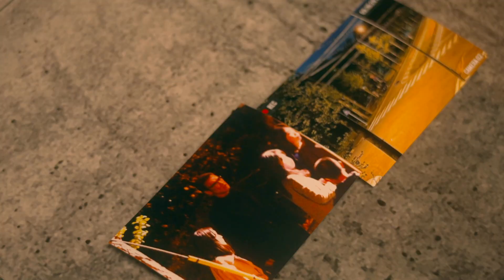「取り立て屋ハニーズ」リリカとチャコのミニコーナー#7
■ひかりＴＶオリジナルドラマ「取り立て屋ハニーズ」
配信日時：3/26(金)23:00～（毎週金曜日）

■あらすじ
 東京の夜の街に、まことしやかに囁かれる噂があった。 ここには、金を乞う人々に札束を渡してくれる天使がいる――と。 だけど気をつけなければいけない。なぜならば、その天使の羽は真っ黒だからだ……。 東京の某所の雑居ビルにある、『ハニーズローン』。 そこには、美人三姉妹がいる。彼女達の仕事は金を貸す事、そしてキッチリそれを回収する事、そして、返済しない輩を容赦なく地獄へ突き落す事――である。

■出演
高橋 ユウ／長女：丹羽レイカ役
加藤 小夏／次女：丹羽シズカ役
掛橋 沙耶香（乃木坂46）／三女：丹羽リリカ役